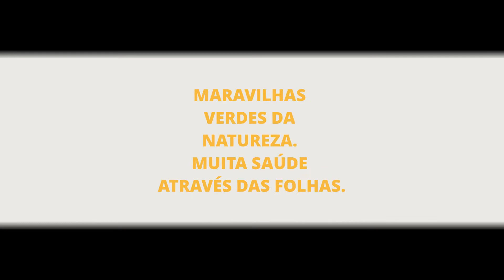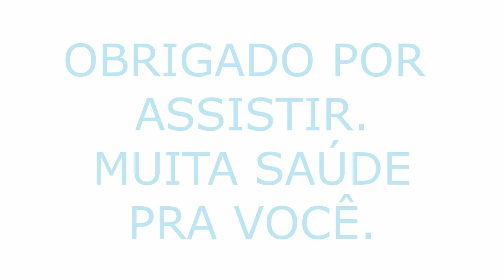MARAVILHAS VERDES DA NATUREZA. MUITA SAÚDE ATRAVÉS DAS FOLHAS.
AVISO IMPORTANTE:
As informações apresentadas neste vídeo não substituem a consulta médica ou com a nutricionista. Sugiro que você converse com o seu médico e com a sua nutricionista antes de tomar uma decisão a respeito do que foi dito aqui, principalmente se você apresenta algum sintoma ou algum problema de saúde crônico. As informações contidas neste vídeo apresentam caráter meramente educativo.

Apresentador do vídeo: Dr Charles Genehr CREMERS 26.509 (RQE 17.317), CREMESP 185.764 (RQE 64.589)